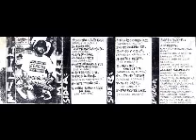MC lee Intermedio (1998)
Tercer tema de la maketa Mucho sexo,drogas y demasida violencia de Mc lee rap de alicante vieja escuela